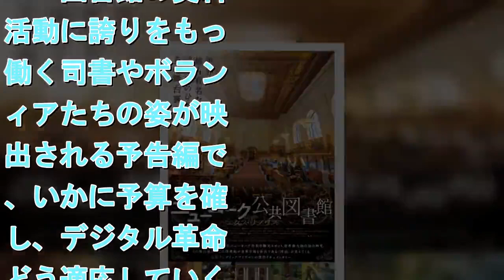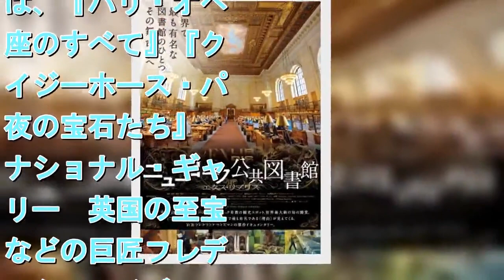BANANA FISHの聖地！ニューヨーク公共図書館の舞台裏を記録したドキュメンタリー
BANANAFISHの聖地！ニューヨーク公共図書館の舞台裏を記録したドキュメンタリー
拡大写真   『ニューヨーク公共図書館　エクス・リブリス』ポスタービジュアル (C) 2017 EX LIBRIS Films LLC - All Rights Reserved    　昨年アニメ化もされた吉田秋生の漫画「BANANA FISH」の聖地として知られるニューヨーク公共図書館。同図書館の舞台裏を記録したドキュメンタリー映画『ニューヨーク公共図書館　エクス・リブリス』から、予告編とポスタービジュアルが公開された。 　ニューヨーク公共図書館は、タイムズスクエアとグランドセントラルの中間に位置する本館をはじめとした92の図書館に、6,000万点のコレクションを誇る知の殿堂。地域の住民はもちろん、研究者たちへの徹底的なサービスで愛され、映画『ゴーストバスターズ』（1984）に登場した図書館としてニューヨーク有数の観光スポットにもなっている。 　図書館の資料や活動に誇りをもって働く司書やボランティアたちの姿が映し出される予告編では、いかに予算を確保し、デジタル革命にどう適応していくのかについてスタッフが激論を交わすシーンも登場。パティ・スミス、エルヴィス・コステロといった著名人のトークライブシーンを交えつつ、世界中が憧れる図書館の舞台裏を明らかにしている。 　監督を務めたのは、『パリ・オペラ座のすべて』『クレイジーホース・パリ 夜の宝石たち』『ナショナル・ギャラリー　英国の至宝』などの巨匠フレデリック・ワイズマン。本作で第74回ベネチア国際映画祭国際批評家連盟賞に輝いた。（編集部・吉田唯） 映画『ニューヨーク公共図書館　エクス・リブリス』は5月18日より岩波ホールほか全国順次公開 【関連情報】・ニューヨーク有数の観光スポット！『ニューヨーク公共図書館』予告編・実写版『アラジン』新予告編が公開！あの名曲＆名シーンが登場！・「ユーリ!!! on ICE」ヴィクトル実在モデル、やおい文化を誇る！・憧れの街ニューヨークが舞台の映画18選・『スター・ウォーズ』ルーク＆ハン・ソロが再会…マーク・ハミルの投稿にファン涙・『君の名は。』“聖地巡礼”マナー守って 騒音など苦情寄せられ注意